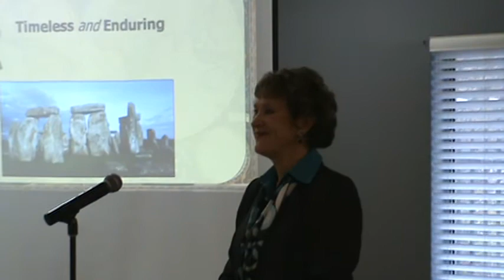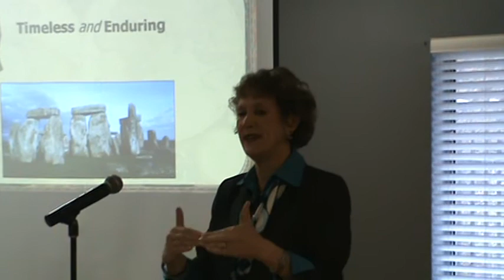Coram Deo Academy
Campus Visit Day - Mrs. Marshall